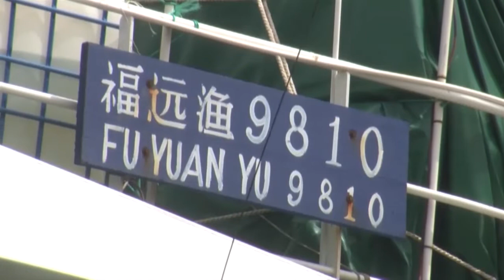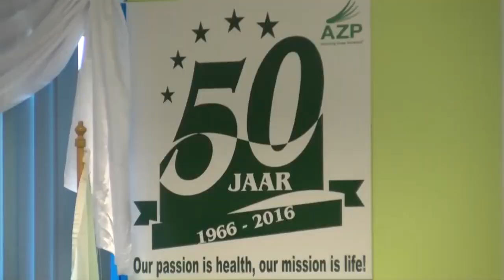nyunsu 17 jan 2019